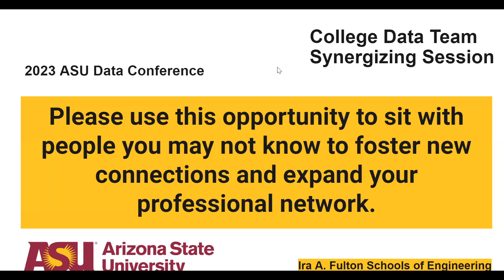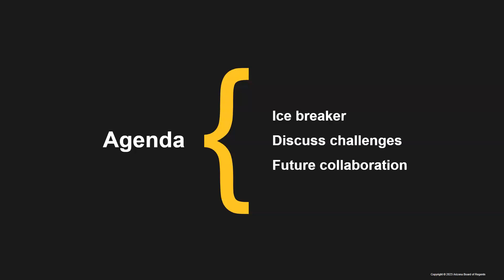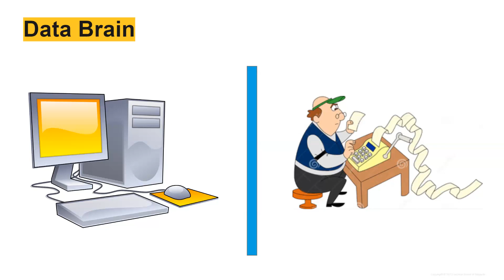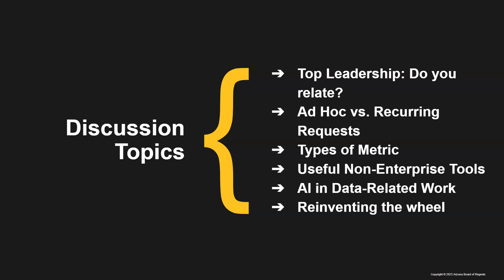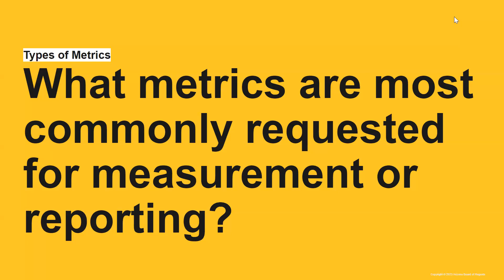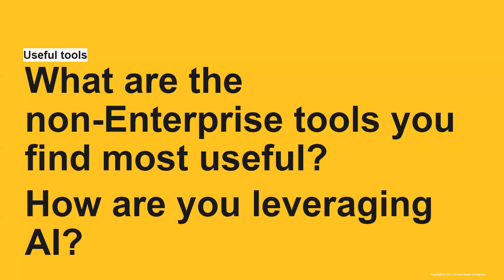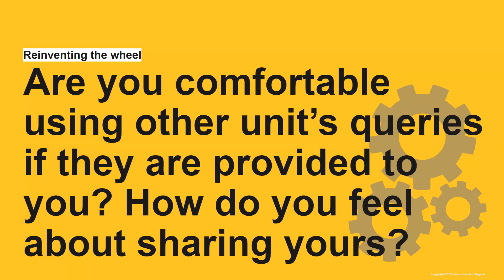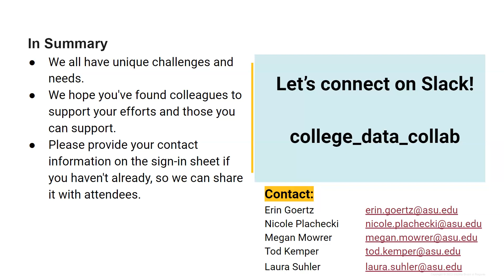Colleges Data team synergizing session